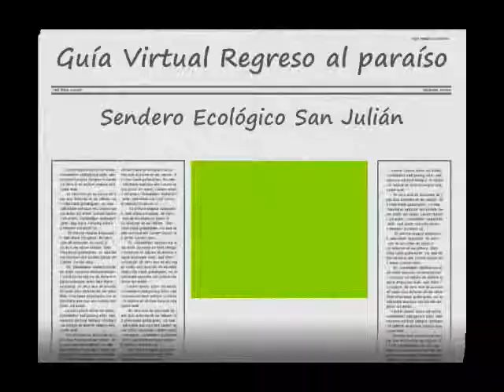Presentacion completa de recorrido sendero ecológico San Julián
En este vídeo puedes contemplar lo maravilloso que es la naturaleza, el disfrute que demuestran estudiantes de la Institución Educativa Rural Juntas de Uramita sede San Julián al recorrer el sendero ecológico allí construido por la comunidad educativa para responder a la necesidad de proyectar su entorno mediante las Tecnologías dela Información y la Comunicación (TIC) y para fortalecer la convivencia con el medio ambiente y